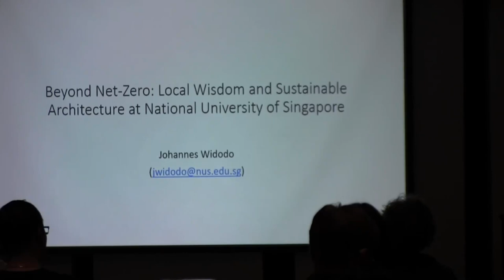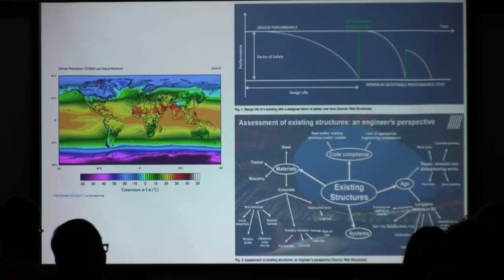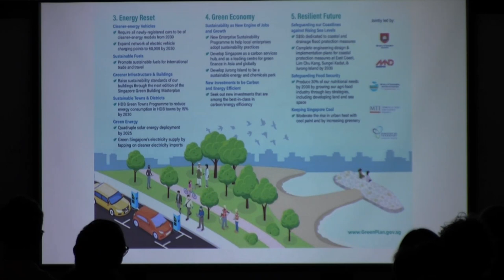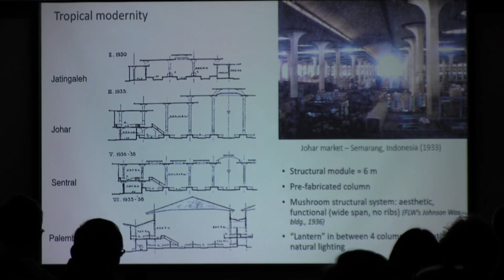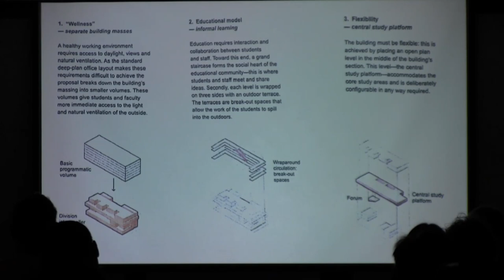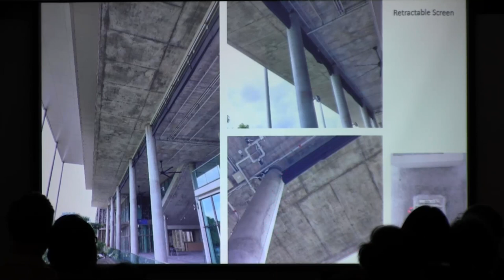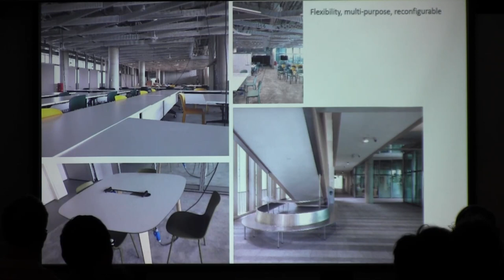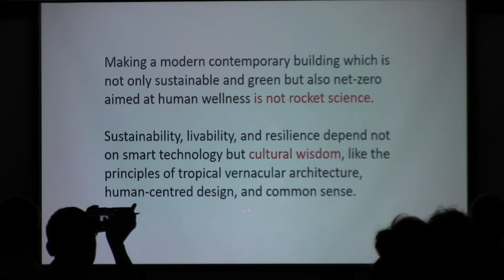The Siam Society Lecture: Beyond Net-Zero: Local Wisdom and Sustainable Architecture at NUS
The Siam Society Lecture

Beyond Net-Zero: Local Wisdom and Sustainable Architecture at National University of Singapore

A Talk by Johannes Widodo

Making a modern contemporary building which is not only sustainable and green but also net-zero aimed at human wellness is not rocket science. Sustainability, liveability, and resilience depend not on smart technology but cultural wisdom, like the principles of tropical vernacular architecture, human-centred design, and common sense.

The talk is about the architecture of NUS SDE4, the first Zero-Energy Certified building in Singapore and Southeast Asia, the first university building in the world and the first building in Singapore that received the International WELL Building Institute 2019- WELL Certified Gold (1st). It will reveal the innovative design of one of the World’s 6 Most Beautiful Buildings That Redefine Sustainable Architecture (according to the Architecture Digest, 2022), based on our tropical Southeast Asian local vernacular wisdom. The building, completed in 2020, is actually an energy-positive building with a low maintenance cost, part of the national water resilience endeavour, promoting natural biophilia, providing better human health, and advocating change in mindset.

After the talk, a discussion with Dr Johannes Widodo, Dr Winyu Ardrugsa from the Architecture Department, Faculty of Architecture and Planning, Thammasat University and Prof Dr Atch Sreshthaputra from the Department of Architecture, Chulalongkorn University will be conducted.

The Siam Society is deeply grateful to the James H.W. Thompson Foundation for its generous support of the Lecture Series.